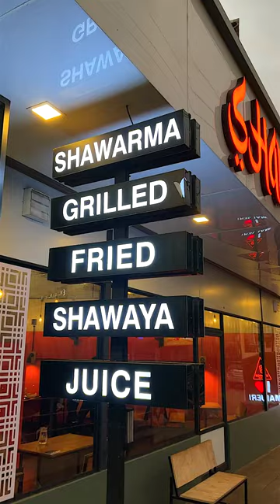Madhout, Shawarmashi_Manjeri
An Arabic dish cooked in a pressure cooker. It consists of meat, rice, tomato, and spices. The Madhout literally means pressured or compressed.
🌍 @shawarmashi , Thurakkal junction, Manjeri
Chicken Madhout
Full ₹660
Half ₹340
Quater ₹170
Beef Madhout
Full ₹760
Half ₹400
Quater ₹200

🎸🎶.🎸🎶. SONGS🎸🎶.🎸🎶.